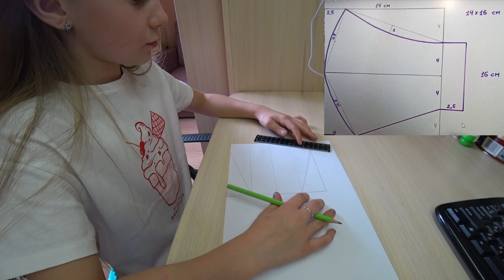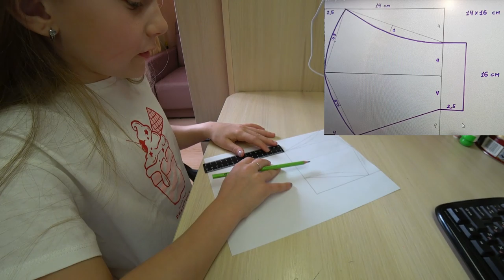Как защитить семью в своем доме от COVED-19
✔ Платформа Сегодня небольшой diy по поводу всемирной беды 2020 ОСТАВАЙТЕСЬДОМА и смотрите наш короткий выпуск.
✌ Для тех, кто видит в стройке наслаждение, единение, и познание себя – посвящается мой сериал. Итак, для новых зрителей. Привет с Алтая! Меня зовут Жарков Денис и я в 30 лет, то есть семь лет назад я решился построить большой дом, на зарплату инженера НИИ.  Бред, скажите Вы? Триста квадратных метров в одиночку.
И оказывается в России это возможно! Буду очень рад, если мои видео Вам будут полезны!

💰Стройка процесс не дешевый, я буду рад любой помощи:
СБЕР РФ: 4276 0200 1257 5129
ВТБ: 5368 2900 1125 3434
ЯНДЕКС: 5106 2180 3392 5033
Получатель: Жарков Денис В.
✔ Помогаю начинающим авторам YouTube!